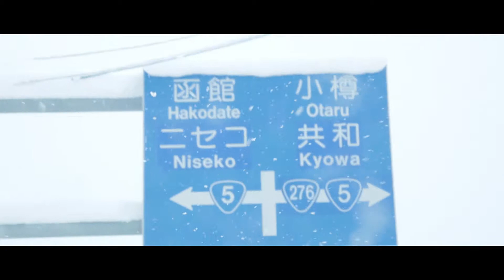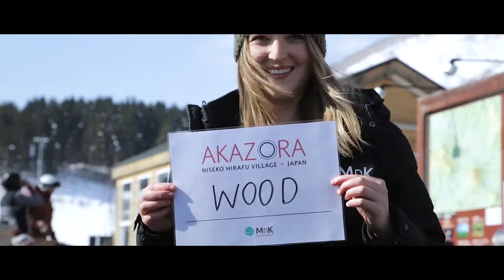MnK Winter Staff 2016/17 | MnK Niseko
A compilation of shots from the 16/17 season to share a smile with all the marvellous people that made the season such a winner!